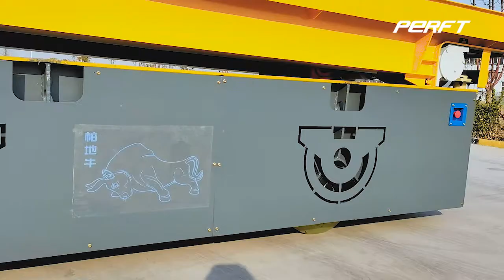Powered agv Slag Ladle Trackless Handling Trailer Transfer Flat Cart BWP 33T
Powered agv Slag Ladle Trackless Handling Trailer Transfer Flat Cart